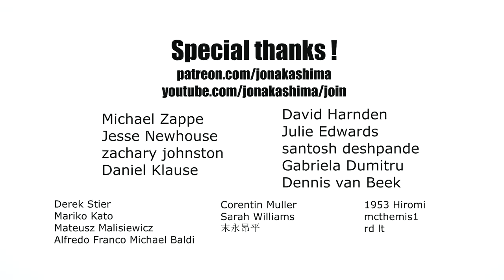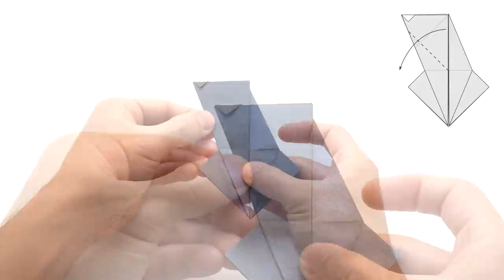ORIGAMI DRAGON BOOKMARK - Simplified version or Chibi Dragon Bookmark (Jo Nakashima)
Learn how to make the Origami Chibi Dragon Bookmark.

In this tutorial you'll learn how to make an origami Dragon Bookmark step by step.
Now you can have a cute little dragon sitting and guarding the page of your favorite book! This is a simplified version of my first Origami Dragon Bookmark
In 2015 I’ve created the original non-bookmark versions of the Chibi Dragon and the Dragon v1 from a combination of crane and frog bases. But only in 2018, after the creation of the Crane Boomark, many of my viewers requested to do the same with the dragon – and it worked pretty well!

For this model you’ll need a rectangle with 2:1 ratio (half of a square). I recommend 20cm x 10cm.
It works best with a very thin paper, otherwise the layers of one of the sides of the dragon will get too thick and hard to fold or keep the shape. It does work with printer paper for test fold and learning, but don’t expect very good results from it.

►INDEX
0:00 Intro
0:10 The Origami Chibi Dragon Bookmark
0:37 First steps
5:30 The Stick
7:55 The Dragon
12:01 Tail
14:03 Wings
16:28 Head and neck
19:02 Origami Chibi Dragon Bookmark finished!